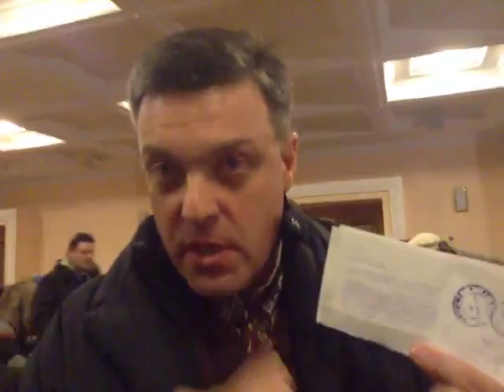Прес-конференція лідерів опозиції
Recorded live from Ukraine, Kyyivs'ka Oblast', Kievpetrovsky Port on my iPad on 01.12.13 at 19:25 GMT+2 - Captured Live on Ustream